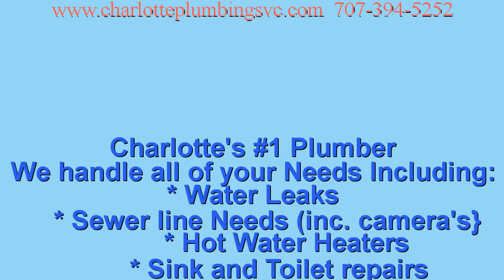Huntersville Plumber Toilet Repair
Our offices are located conveniently near a number of major highways. However, we don't expect you to come to us - we're in the business of making house calls. When you're dealing with Charlotte Plumbing & Repair, you're in the best hands. We are fully insured and have a staff made up of licensed and experienced plumbing technicians. Whether it is a new install, remodel, drain cleaning, pipe repair, or toilet problems, call on Charlotte Plumbing and Repair for all your household needs. Charlotte, Huntersville, and Concord serviced daily.